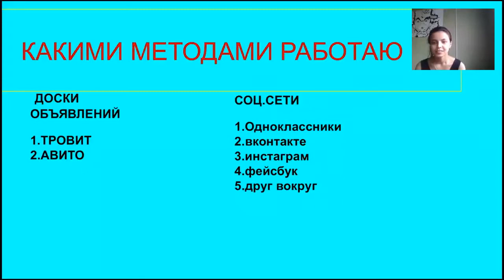Истоиря Тахмины Шариповой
Дебют Тахмины на планёрке по проекту МАРАФОН РОСТА